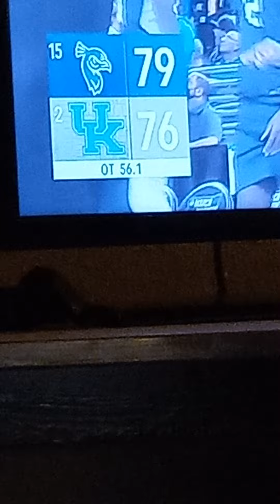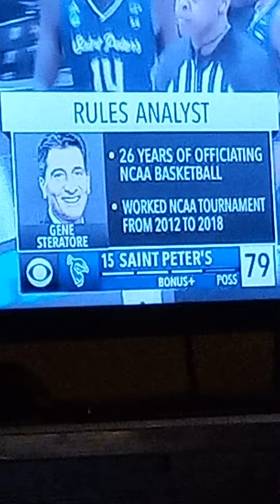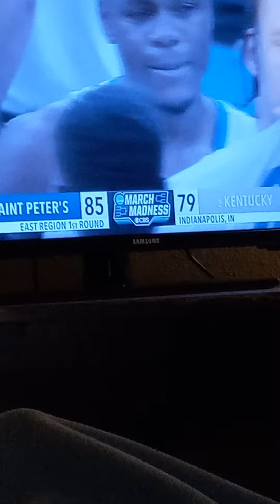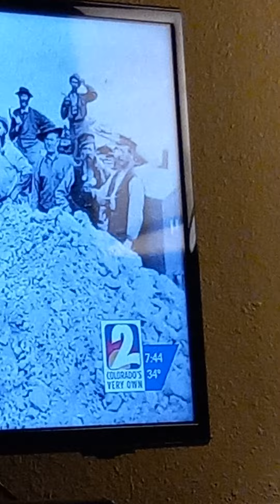One minute to SAINT PETERS!!!@@